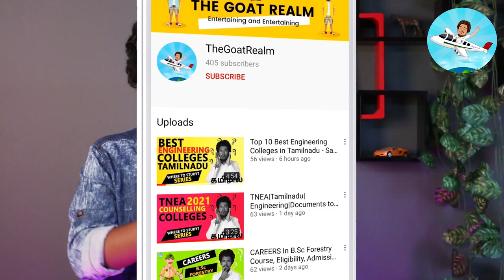KCG CHENNAI | Engineering college Campus Review | Placement | Salary | TNEA 2021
KCG CHENNAI | Engineering college cut off | Placement | Salary | TNEA 2021

The college offers twelve undergraduate (UG) and four postgraduate (PG) programmes. Out of the twelve colleges, five UG programmes – Computer Science and Engineering (CSE), Electronics and Communication Engineering (ECE), Electrical and Electronics Engineering (EEE), Information Technology (IT) and Mechanical Engineering (ME) – are accredited by the National Board of Accreditation (NBA).

The college has been accorded recognition as a Scientific & Industrial Research Organisation (SIRO) by the Department of Scientific & Industrial Research Organisation (DSIR). The college is among the top 21 institutes in Platinum Category by AICTE-CII Survey.

KCG College of Technology Courses
KCG College of Technology offers undergraduate, postgraduate and doctoral courses in various specialisations. Candidates aspiring for admission to the institute can check the eligibility criteria for the respective course in the table below:

Programme Eligibility
BE

Candidates should have passed their 12th board examination with at least 60% aggregate. Candidates must have Physics, Chemistry and Mathematics in 12th

BTech

Candidate should have passed their 12th board examination with at least 60% aggregate in 12th Standard or any other equivalent qualifying examination

ME

Candidates must have secured 6.5 CPI or 60% aggregate in their relevant Bachelor's degree

PhD

Bachelor’s and Master’s degree in relevant discipline of Engineering/Technology with minimum 65% aggregate or 7.0 CGPA in MTech